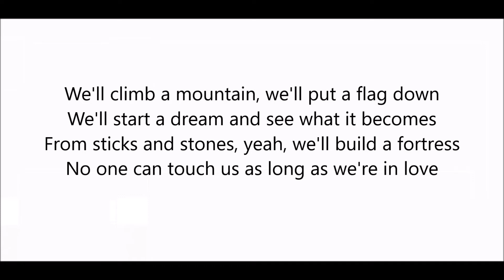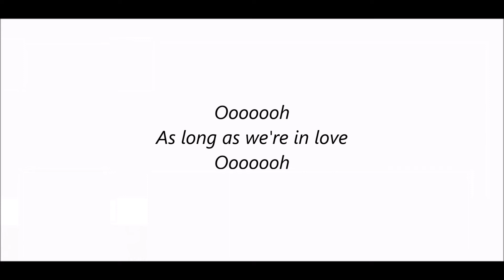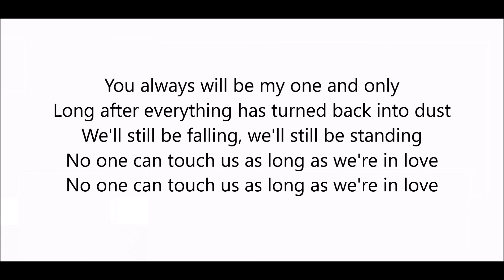Ronan Keating - As long as we're in love (Lyrics)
Ronan Keating - As long as we're in love Lyric Video